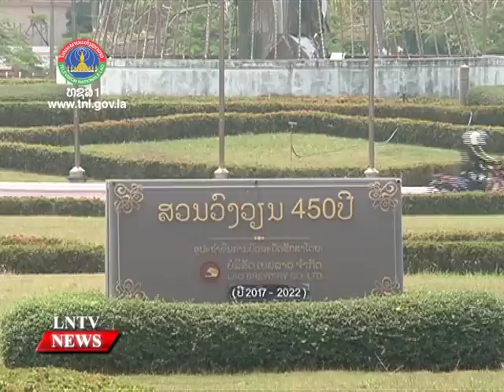President Bounnhang Vorachit gives advice to the Party committee of Vientiane at their 7th congress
VO President Bounnhang Vorachit gives advice to the Party committee of Vientiane at their 7th congress
INTRO:  President Bounnhang Vorachit gives advice to the Party committee of Vientiane when he addressed the body’s 7th congress which ended on Thursday October 29, He said, even though Vientiane’s economy has soared to new heights over the past five years, the city’s leaders should do more to ensure the capital develops in better ways.